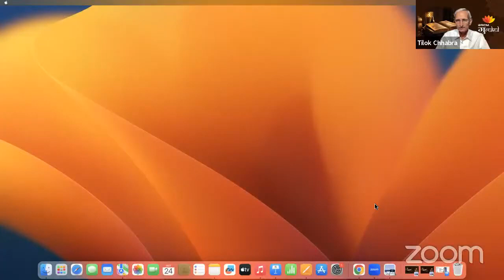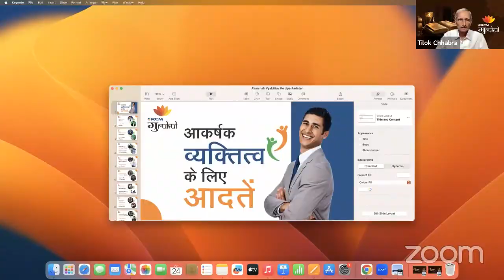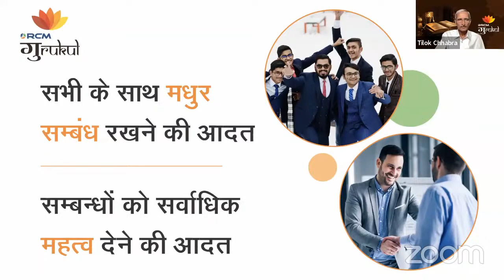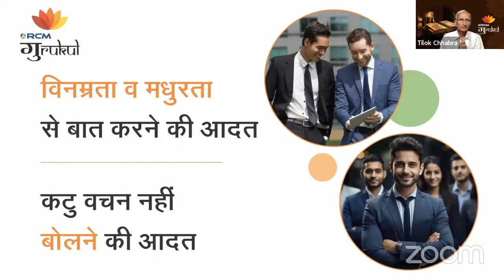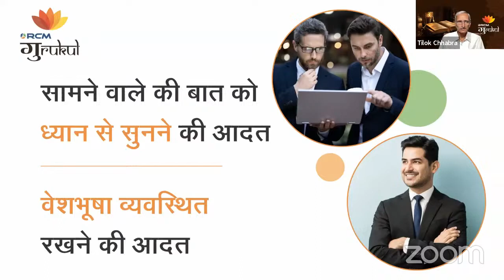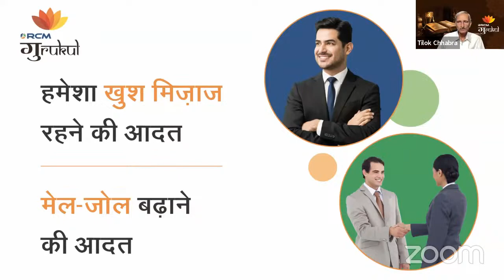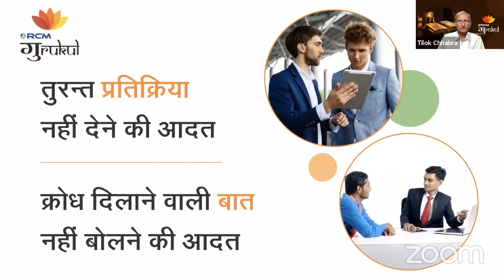आकर्षक व्यक्तित्व के लिए आदतें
RCM गुrukul 24/अक्टूबर/2023

T C CHHABRA SIR 🙏
👆गुरुकुल...
👆गुरुकुल...
👆गुरुकुल...
👆गुरुकुल...
आकर्षक व्यक्तित्व कैसे हैं🥰

👉सदा मुस्कुराते रहने की आदत
👉तारीफ करने की आदत
👉हमेशा खुश मिजाज रहने की आदत
👉मेल जोल बढ़ाने की आदत
👉सभी के साथ मधुर संबंध रखने की आदत
👉संबंधों को सर्वाधिक महत्व देने की आदत
👉किसी से संबंध विच्छेद नहीं करने की आदत
👉माफी मांगने की आदत
👉विनम्रता वह मधुरता से बात करने कि आदत
👉कटु वचन नहीं बोलने की आदत
👉तुरंत प्रतिक्रिया नहीं देने की आदत
👉क्रोध दिलाने वाले शब्द नहीं बोलने की आदत
👉सोच समझ कर बोलने की आदत
👉सामने वाले की बात को ध्यान से सुनने की आदत
👉 वेशभूषा व्यवस्थित रखने की आदत
👉आदत सूचक शब्द बोलने की आदत
👉मदद करने की आदत

80% कम आपका व्यक्तित्व करता है🙏